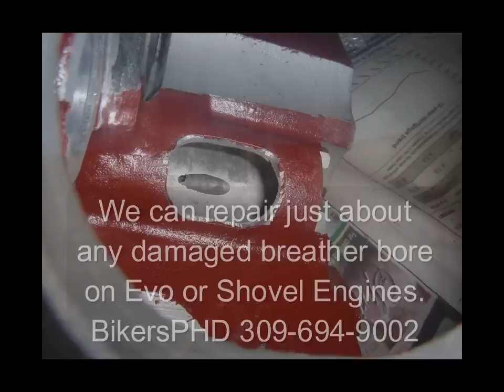Harley SHOVELHEAD Evo Breather Bore Repair EVO,SHOVEL,PANHEAD.wmv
BikersPHD is a full parts and service and complete machine shop service.